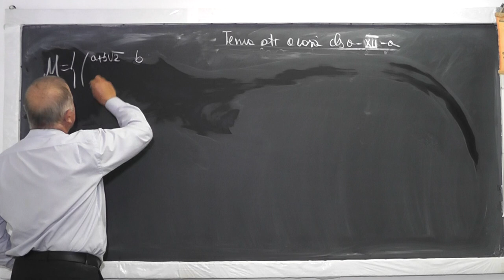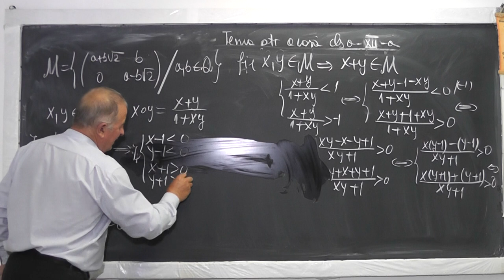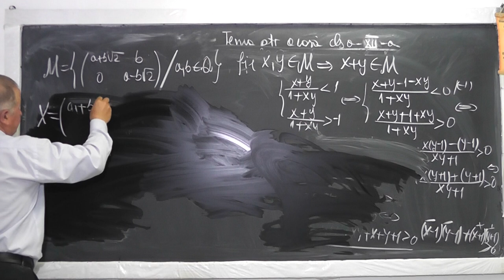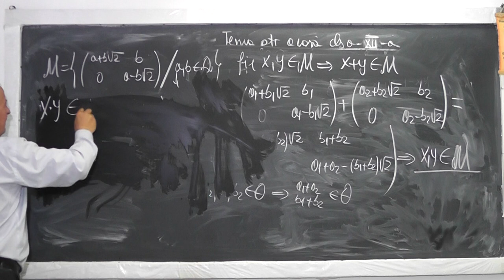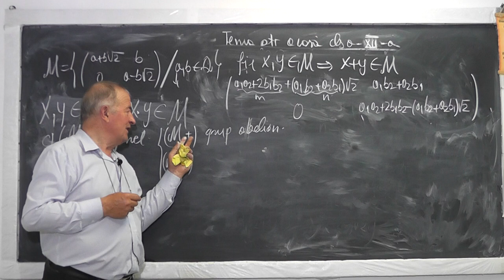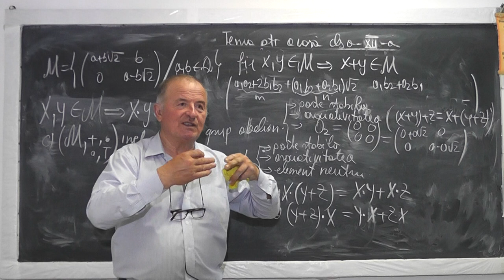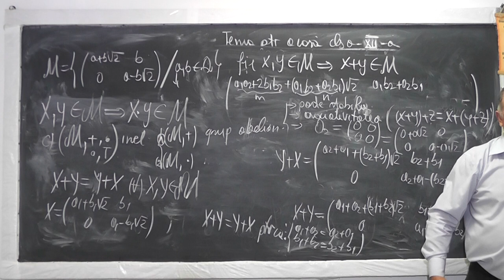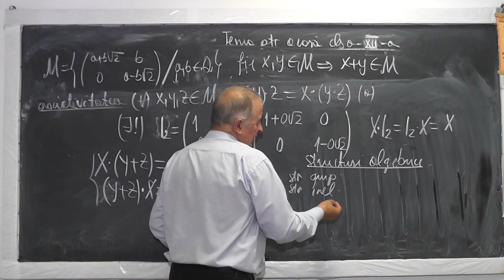Lectia 1022 Structuri algebrice: Monoid Grup Grup abelian Inel - Tema Clasa 12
Aceste lectii sunt sustinute de voi si daca va sunt utile, as aprecia un Like, Share, Comment - In aceasta lectie de matematica pe care o puteti vedea in direct si pe ne ocupam de tema pentru acasa la clasa a XII-a. Din cuprins: Structuri algebrice: Monoid Grup Grup abelian Inel. Va recomand si Videomanualul intitulat: Structuri algebrice.